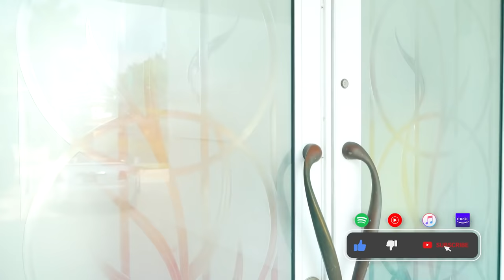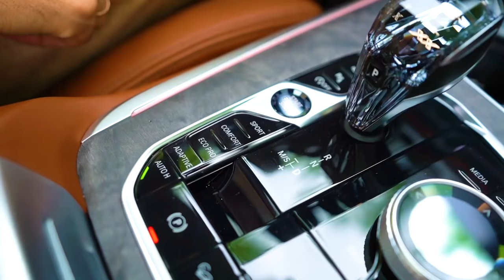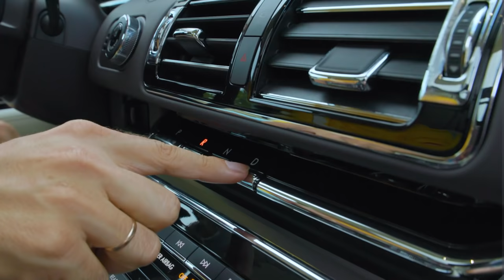Rules for kids in the car + More Nursery Rhymes & Kids Songs | Maya and Mary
A collection of funny songs for children about car adventures.

00:00 - Happy ride
03:52 - We Are in the Car
07:54 - What do you see
09:42 - Kids in the car
12:32 - Pew Pew Microbs song
15:44 - Big toys
19:22 - Left and right
22:10 - Clap Clap
25:31 - No rules song
28:20 - Car wash

About Maya and Mary

Watching our videos for children with Maya and Mary, kids will have fun, sing and dance.

Also, our videos are suitable for family viewing of children and parents, the songs are accompanied by text, so parents can sing along.

Our kids songs are perfect for preschool children 2-4 years old.